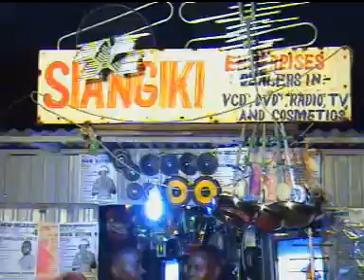ISAIAH NYAMASYO MANG'OKA NINAVIKA ORIGINAL MWAANI 06